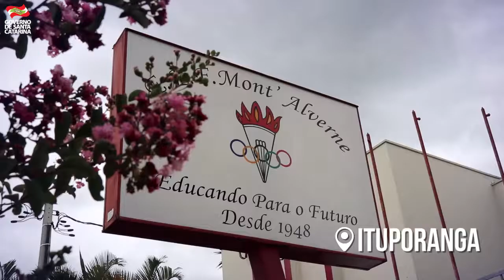09/12/2017 Escola Mont Alverne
A educação pública catarinense ganha destaque nacional. O grande objetivo de um trabalho bem realizado na educação é a aprendizagem dos alunos. Mas o reconhecimento comprova que estamos no caminho certo.
A diretora Viviane Rosa Bennert, da EEF Mont'Alverne, de Ituporanga, venceu o Prêmo Gestão Escolar 2017, superando outras 4.119 escolas de todo o país. O prêmio foi conquistado com envolvimento de toda a comunidade escolar e as famílias dos estudantes. Estamos muito orgulhosos!
Parabéns!